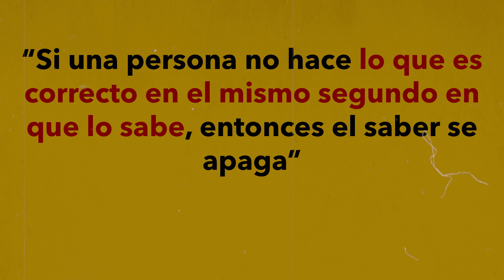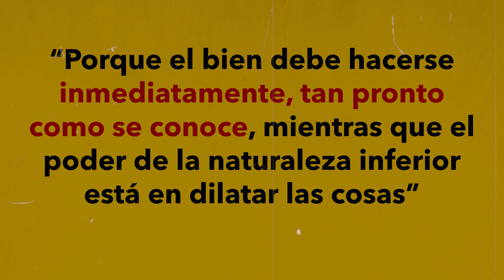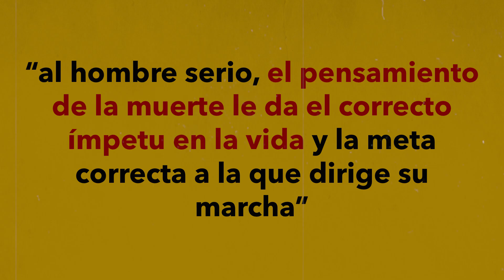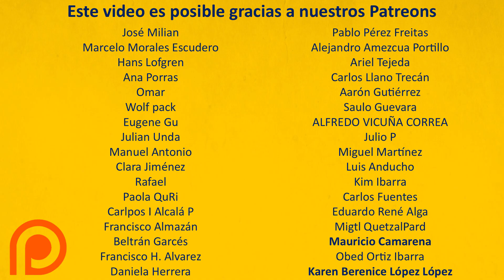¡Hazlo ahora! - Kierkegaard y la Procrastinación - Marcianadas #3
El filósofo Soren Kierkegaard habla sobre como evitar postergar aquello que debemos hacer.